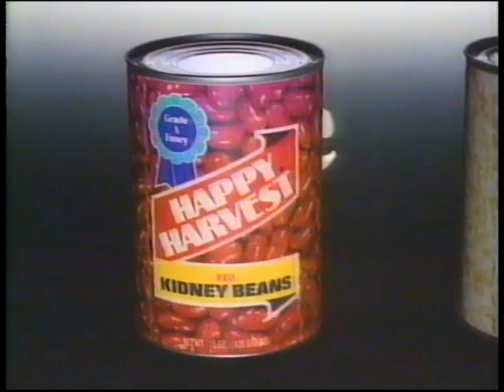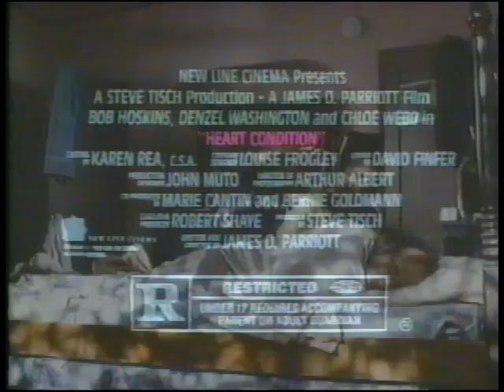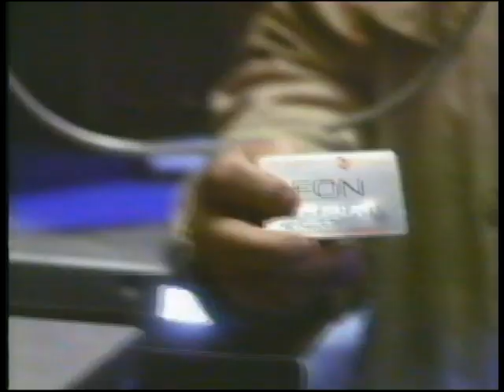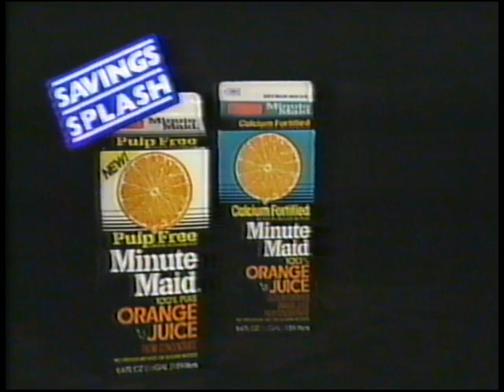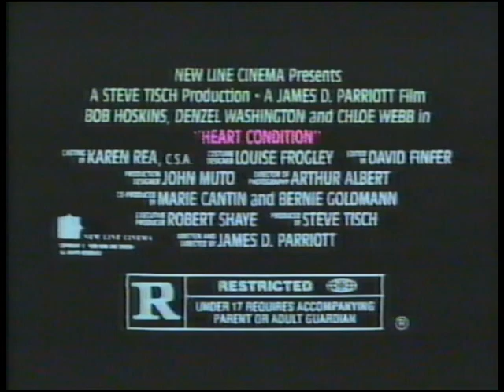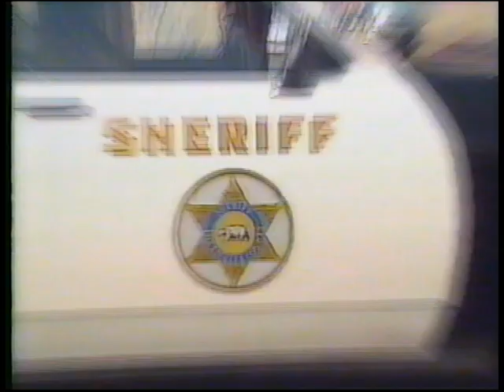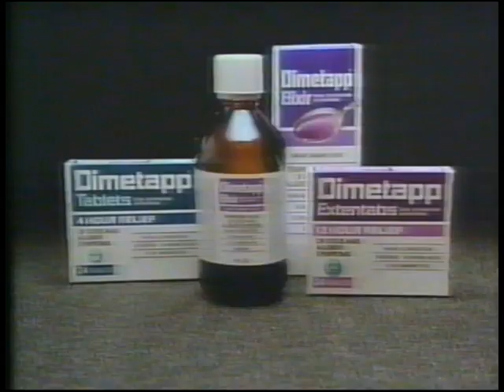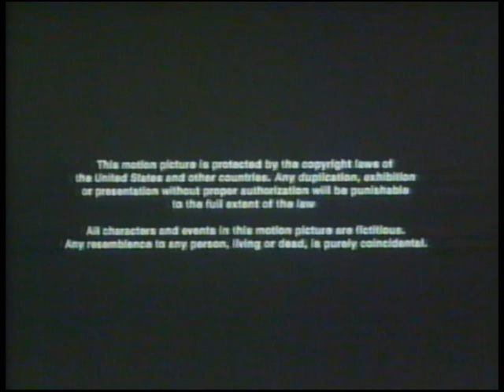📺1990 WFLD Chicago 32 Commercialz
Original 1990 Broadcast Commercials From Nightmare On Elm Street
Fox Channel 32 Chicago